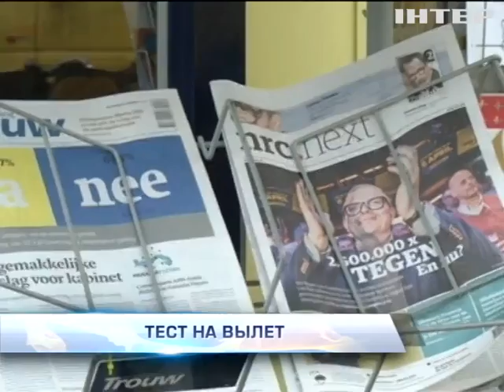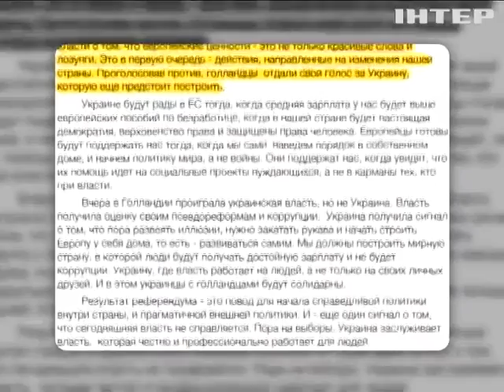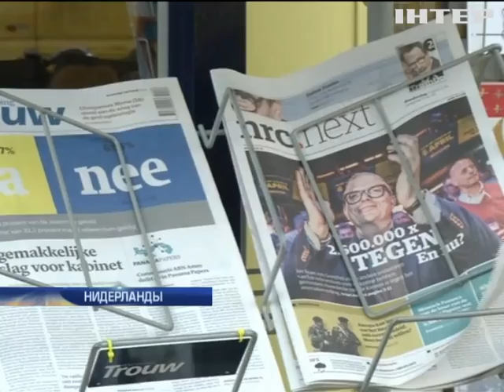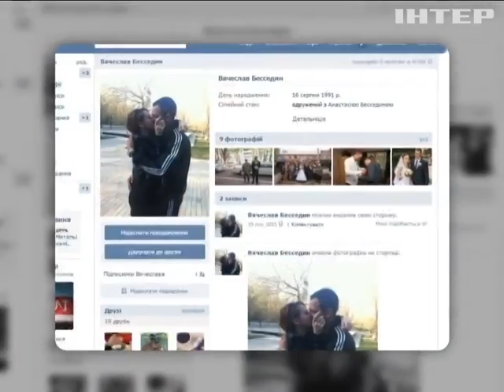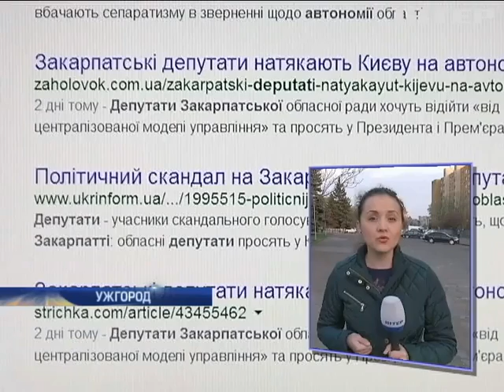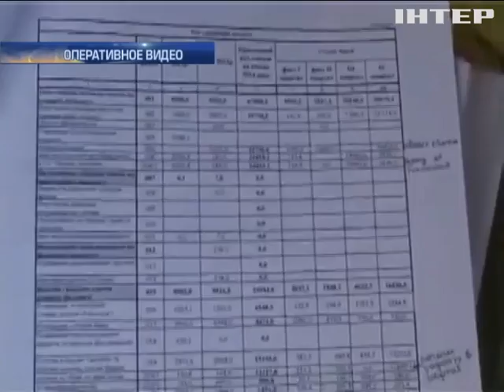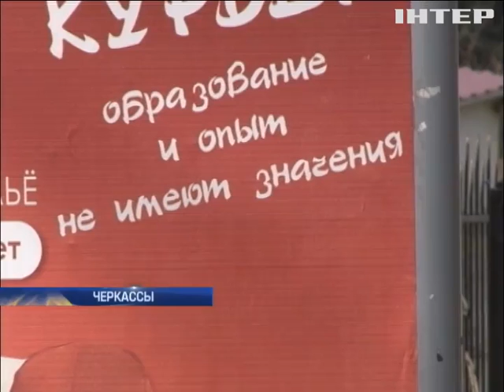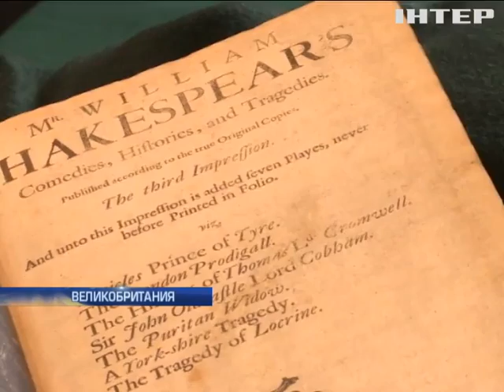Подробности, выпуск за 7 апреля 2016 года